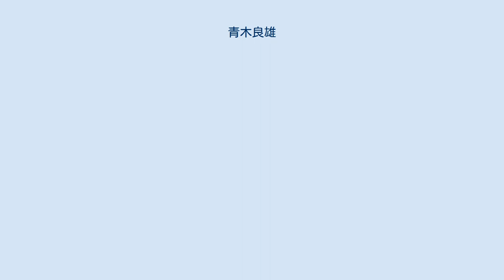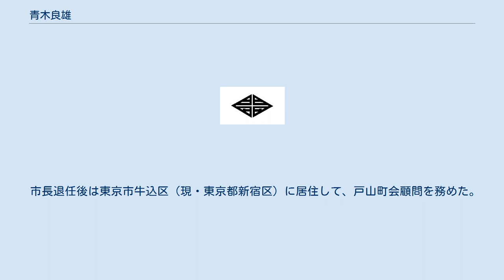青木良雄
青木 良雄（あおき よしお、1869年2月24日〈明治2年1月14日〉 - 没年不詳）は、日本の逓信・内務官僚。
官選奈良県知事、山口県下関市長。
族籍は山口県平民。
正五位、勲四等。
 周防国大島郡東安下庄 （現・山口県大島郡周防大島町）で青木東輔の二男として生まれる。
 1895年7月、帝国大学法科大学法律学科（英法）を卒業。
逓信省に入省し郵便為替貯金書記兼逓信属となり通信局に配属された。
 逓信事務官、郵便為替貯金管理所為替課長、通信事務官、逓信大臣秘書官兼逓信事務官、新潟郵便電信局長などを歴任。
1899年6月、内務省に転じ宮城県参事官に就任。
以後、群馬県書記官、同県事務官・第一部長、三重県事務官・第一部長、大阪府事務官・第一部長兼第三部長、同府内務部長などを歴任。
 1908年7月20日、奈良県知事に就任。
奈良県史の編纂を推進した。
1910年6月14日、知事を休職。
1912年6月13日、休職満期となり退官した。
1914年7月7日、下関市長に就任。
上水道ろ過池増設の実施、下関青物市場規則・使用料条例制定、壇之浦道路拡張工事の実施などを行った。
1917年5月29日に市長を辞任した。
 市長退任後は東京市牛込区（現・東京都新宿区）に居住して、戸山町会顧問を務めた。
 山口県下関市、東京四谷南寺町